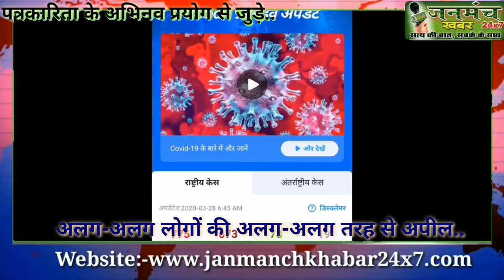सीताराम कहिए जब तक कहे न मोदी तब तक घर में रहिए- लोकगीत, janmanchkhabar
लोग अलग अलग तरीके से जनता से अपील कर रहे हैं कि वह लॉक डाउन के निर्देशों का पालन करें ताकि देश इस वैश्विक महामारी से उबर सके.
इसी क्रम में सोशल मीडिया पर एक ऑडियो वायरल हो रहा है जिसमें किसी भी क्षेत्रीय गायक द्वारा लॉक डाउन के समर्थन में एक लोकगीत प्रस्तुत किया गया है एक दर्शक द्वारा यह वीडियो हमें भेजते हुए बताया गया कि भोजपुरी भाषी क्षेत्र के लोग इस तरह के गानों के माध्यम से काफी आकर्षित होते हैं...
इसी वजह से इस ऑडियो के साथ कुछ फुटेज लगाकर आपके बीच प्रस्तुत किया गया है...
जिसकी सज्जन ने इस गाने को लिखा और प्रस्तुत किया है जनमंच खबर उनके इस क्रिएशन को सलाम करता है..